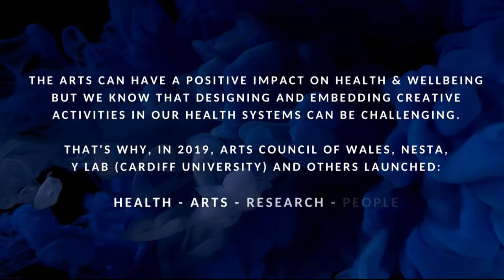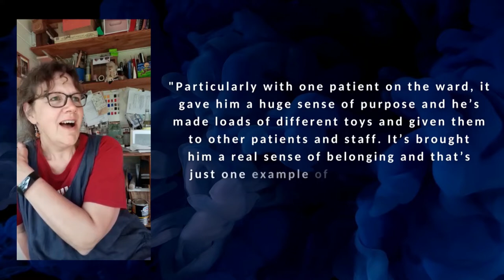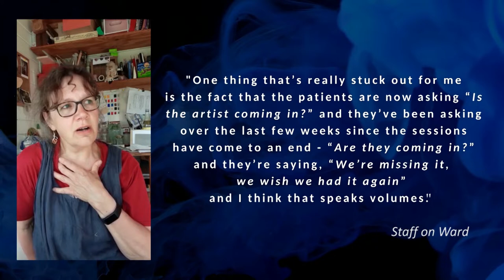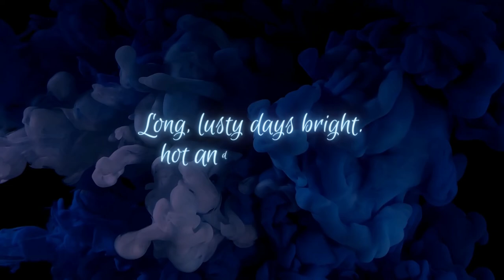HARP PROJECT EVALUATION FILM